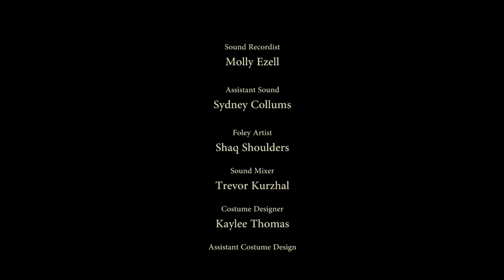The Buffer Zone (dystopian short film)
Eva wants to save people in the harsh dystopian world she and her best friend Kai live in, but helping someone is not always the easiest or safest way to go.

This film was shot in November of 2016.